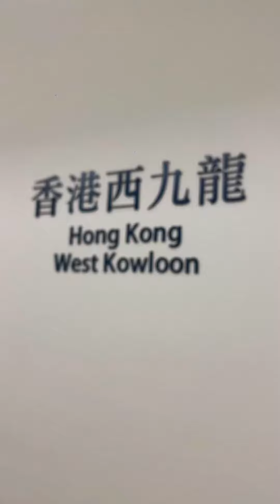🇭🇰Hong Kong mini vlog